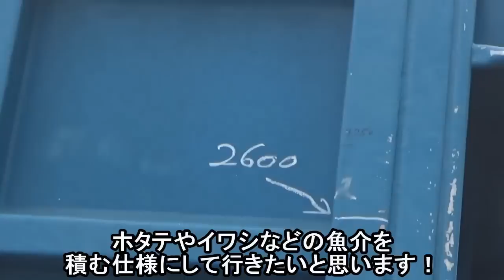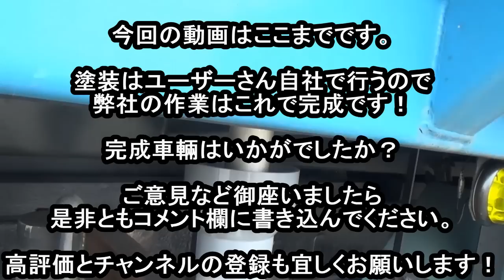奈良県の業者さんから業販で仕入れたロングダンプを架装？改造？します！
字幕説明を付けてみました。説明文には慣れていないので誤字脱字、変換ミスなどが有るかもしれませんが優しい気持ちで見逃して下さい。

奈良県の業者さんから業販で仕入れたステン箱のロングダンプを架装？改造？しました。積荷は水産物で主にホタテとイワシ、
その他 冬には雪の排泄にも使用するそうです。